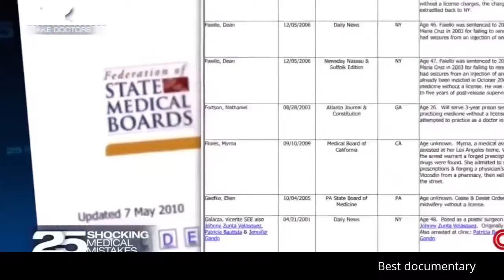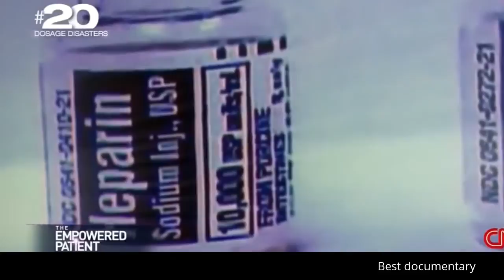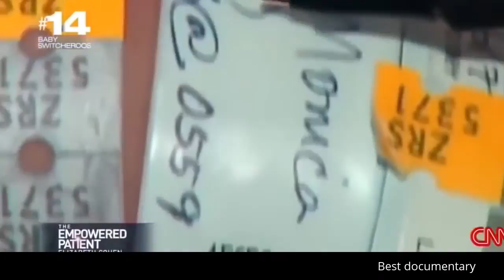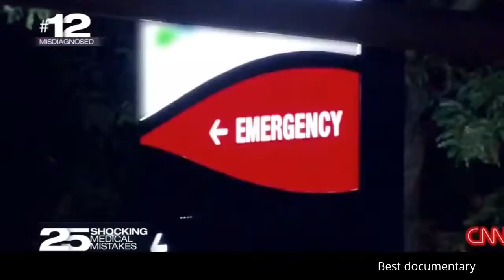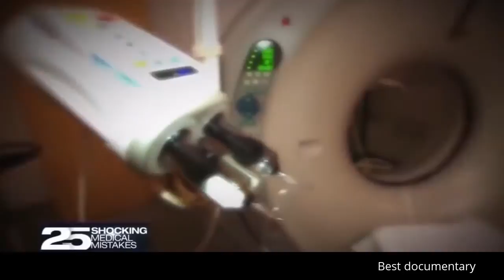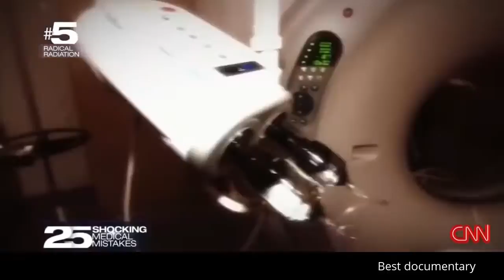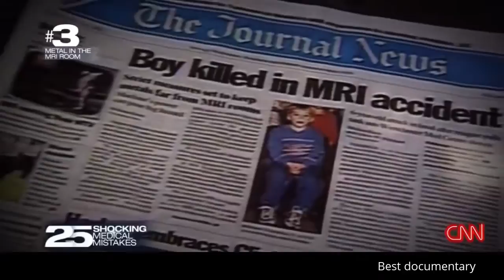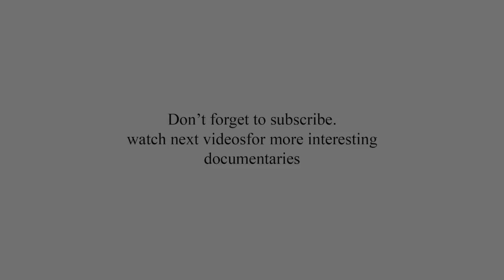Medical Mistakes : Best Documentary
A medical error is a preventable adverse effect of care, whether or not it is evident or harmful to the patient. This might include an inaccurate or incomplete diagnosis or treatment of a disease, injury, syndrome, behavior, infection, or other ailment. Globally, it is estimated that 142,000 people died in 2013 from adverse effects of medical treatment; this is an increase from 94,000 in 1990.[1] However, a 2016 study of the number of deaths that were a result of medical error in the U.S. placed the yearly death rate in the U.S. alone at 251,454 deaths, which suggests that the 2013 global estimation may not be accurate.